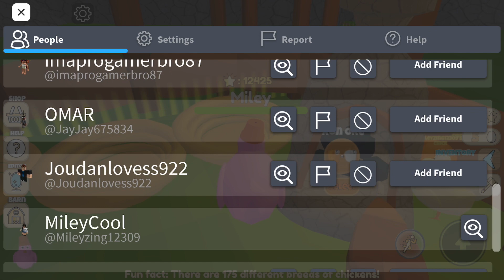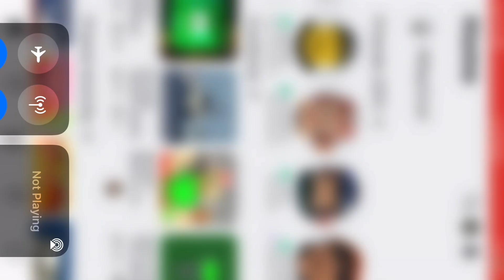July 27, 2022